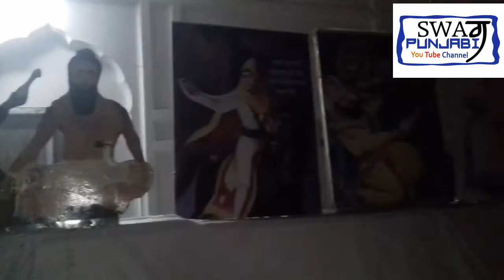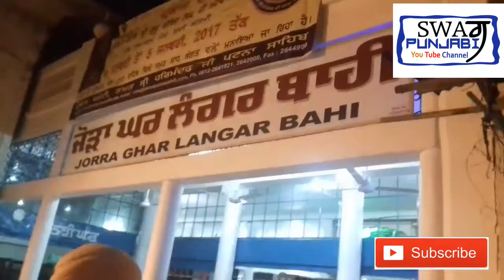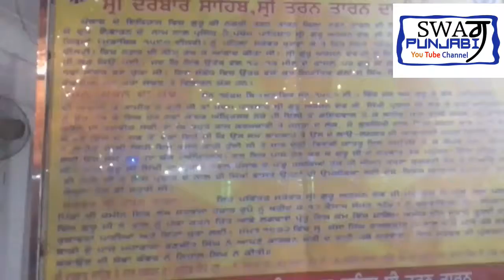sri darbar sahib taran tatan punjab